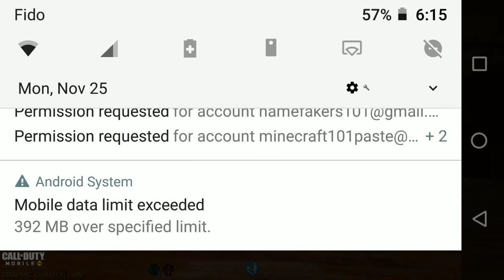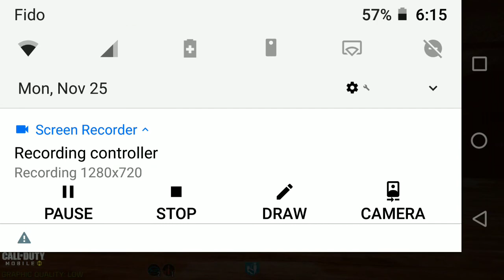Killing a ungly boss in CALL OF DUTY MOBILE®